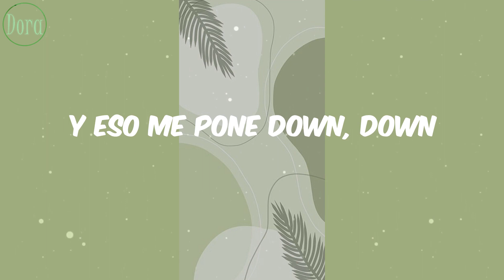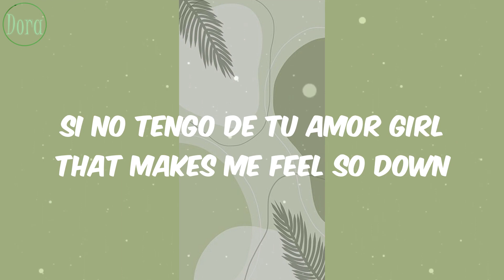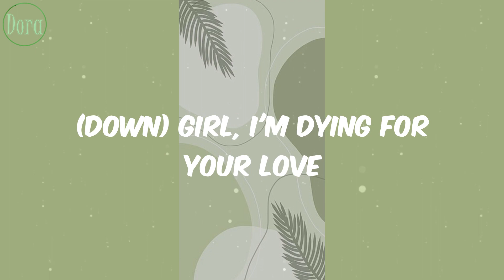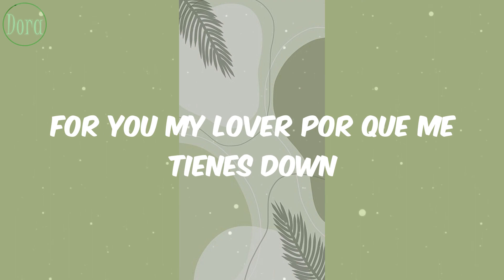R.K.M & Ken-Y - Down (Letra)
Letra Lyrics Down R.K.M & Ken-Y

Lyrics/Letras:
Pa' los que creían
Que los más que roncan no se unían
Yo Rafy Pina te presento a
(Héctor el Father) ¿Quién más?
Rakim y Ken Y
Goldstar y Pina Records yow
Hoy he desperta'o
Acariciando la noticia de que tú no volverás
Desorienta'o, dando vueltas en mi cama
Pensando si me amas, yo, que te he ama'o
Como nadie, como loco, amores como el mío pocos hay
Duermo solea'o, rocha'o porque te has marcha'o
Y hoy desperté en la misma casa, en el mismo cuarto
En la misma cama en donde te amé, hey
Y eso me pone down, down
(Down) Si no tengo de tu piel
(Down) Si no tengo tu calor
(Down) Si no tengo tu querer
Si no tengo de tu amor mami yo me pongo down
(Down) Girl, I'm dying for your love
(Down) I can't handle anymore
Si no tengo de tu amor girl that makes me feel so down
So down
That makes me feel so down, yeh
Mami yo estoy down y por tu amor trastorna'o
En las noches lloro como un mama'o
Con cuántas gatas yo he basila'o
Pero a cada pichón le llega su guaraguao
Casi ni duermo y de tus labios enfermo
Como un niño si le quitan su termo
Y más enfermo por to' lo que ha pasa'o
Las escapada' y las chotea's del cuña'o
Y yo empeña'o con dormir a tu la'o
Y devorarte mami de un boca'o
Aunque me tengan el nombre daña'o
Sigo down y por tu amor trastorna'o
Girl, can't you see
Que yo no puedo vivir sin ti
And my life is going down
Porque no te tengo a ti
Porque no estás junto a mí oh, baby
And my life is going down (so down)
Desorienta'o, en llanto desperté
Acariciando la noticia de no tenerla a usted (you make me feel so down oh yeh)
Entienda man, los hombres también lloran
Y más cuando se va la persona que más adoran
Estoy en baja, down, ya no tengo ni palabra'
Pensando en ti, dando vueltas en la cama
No es fácil vivir la agonía
De pensar en ti noches, mañanas, y días
Estoy muriendo, sufriendo, yo te hago entender
Este amor yo te lo juro quise defender
Pero todo falló en todos los intentos
No aguanto la agonía y este sufrimiento
Héctor el Father (a estos son a los que la RIA certifican)
(You make me feel so down oh yeh) Rakim y Ken Y (y Hector el Father yo)
Oíte', se unieron los de la torta (los tortoso')
Pina Records, Goldstar Music, oíte'
Rafy este sí que entona (Master Piece)
Oye, yo que tú me preocupo que te están pasando el rolo (Mambo Kingz)
Que no nos llamen para nada (Pina Records)
For you my lover por que me tienes down